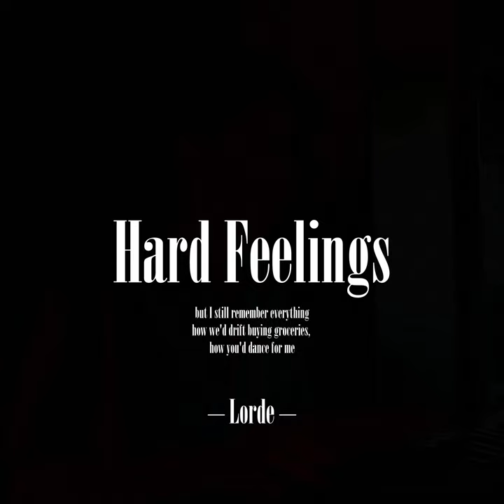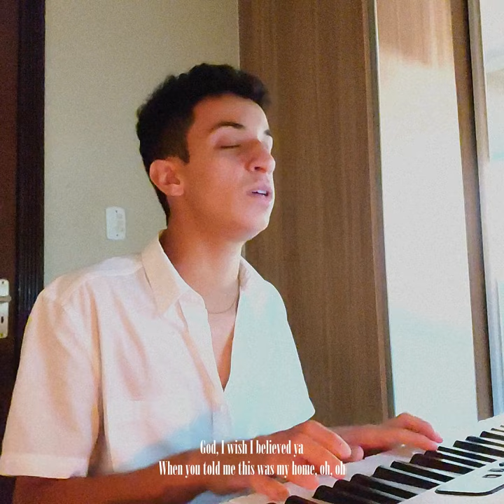Hard Feelings - Lorde (cover) by Peter Oliver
In celebration of "Melodrama" turning six last Friday, I've decided to choose my four top favorite songs from the album to perform.
Here's "Hard feelings", hope you enjoy it as much as I do!
Lorde is my ultimate inspiration as an artist, I'm so thankful for her and the legacy this album built along its million fans.

Stream my first song & watch its music video:

 • PETER OLIVER - GR...